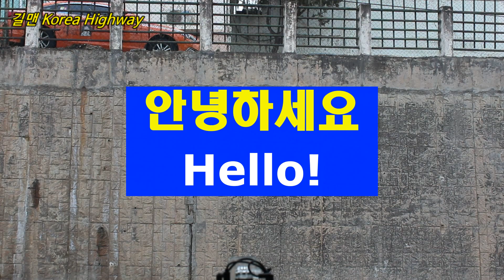남양주~E1터미널 192화 Vlog 2021/3/15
관심(구독)과 성원(좋아요)은 영상제작에 큰 힘과 용기의 원천입니다.
감사합니다.^^
카톡 iD/GKH8052
길맨 Korea Highway
Korea container transport trucker